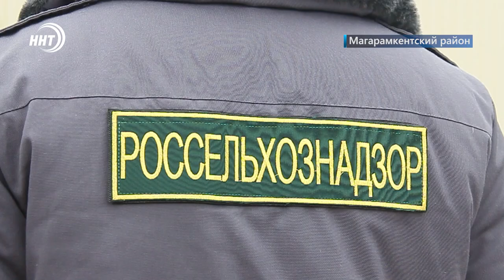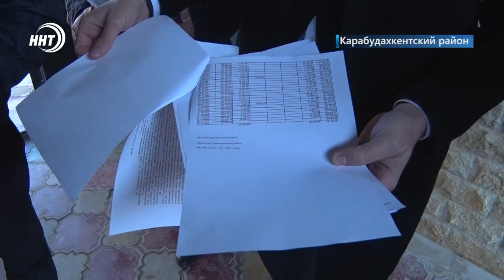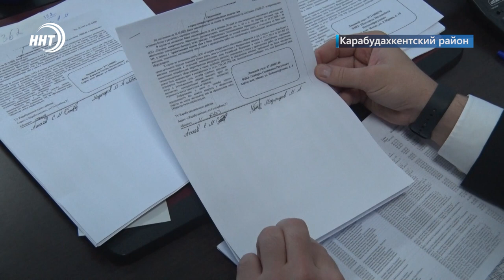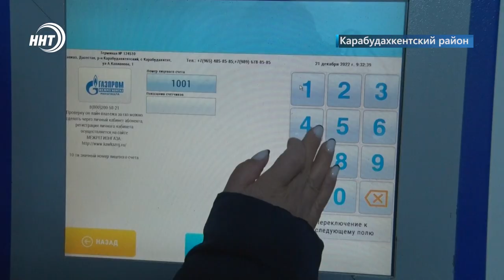Новости Дагестана за 22.12.2022 год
Пернатые нелегалы, или как  на границе ящики с голубями задержали. Подробности истории через минуту!

Студентам было интересно! Продолжается рабочий визит ученных арабских стран в Дагестане, которые прибыли в регион для участия в международном религиозном форуме.

Пора платить по счетам. Газовики в Карабудакхентском районе начали применять крайнюю меру борьбы с неплательщиками.

В Хасавюрте вновь соберутся ведущие борцы !. 23 декабря в Северной столице стартует очередной международный турнир. Об этом расскажем в спортивном блоке новостей.